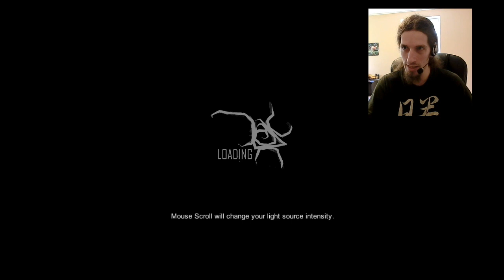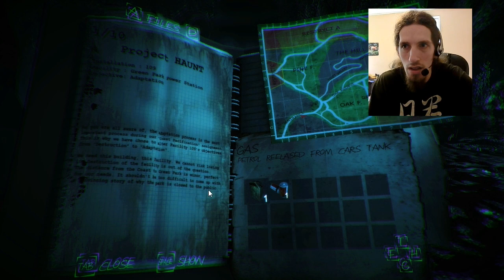Can't see SHIT: Haunted Memories Part 1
What gets all the views in Let's Play channels? Why horror games of course! And what is more horror than Haunted Memories? Probably something haunted in the present, but whatevs. Also, what's scarier than seeing monsters and creepy places? Being fucking blind, apparently.